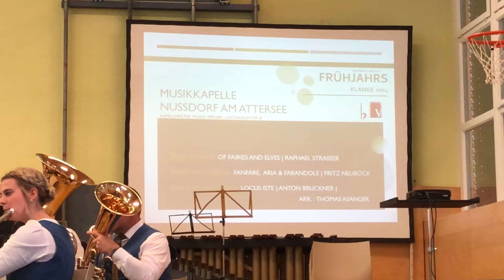Of Fairies and Elves von Raphael Strasser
Livemitschnitt von der Konzertwertung des OÖBV Bezirk Vöcklabruck im Schulzentrum Wolfsegg am Hausruck am 21. April 2024
Musikverein Nußdorf am Attersee unter Kplm. Franz "Bubi" Perner
Aufnahme: Anneliese Hillebrand